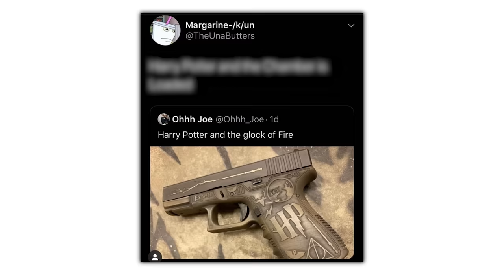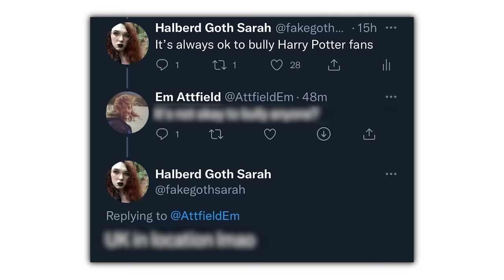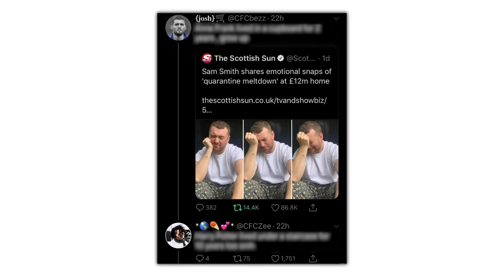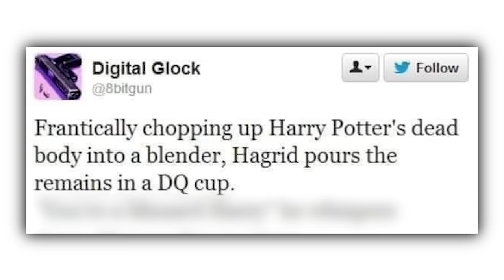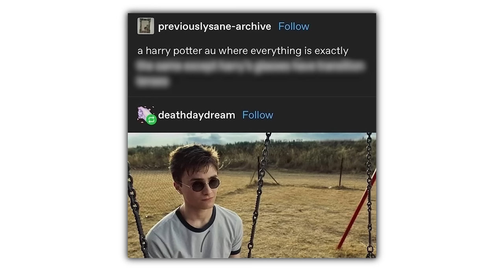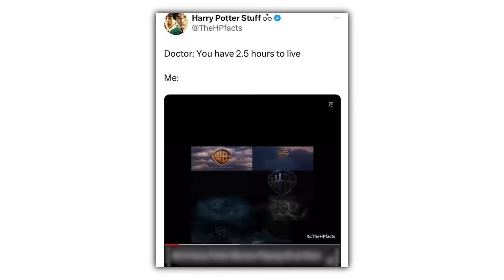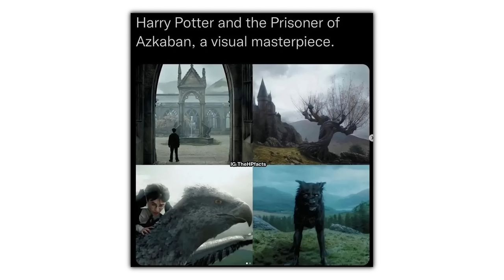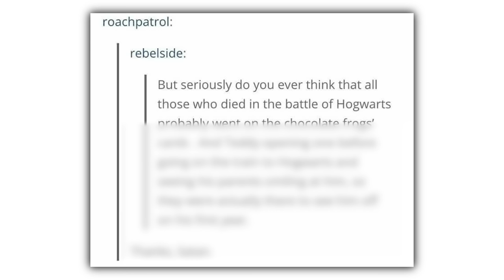Harry Potter Memes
Check these out or i will cry